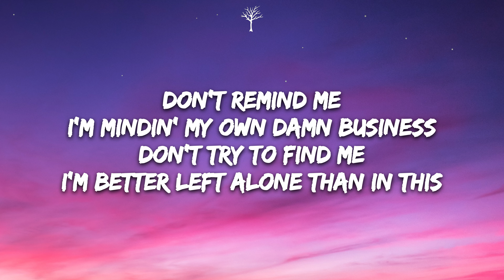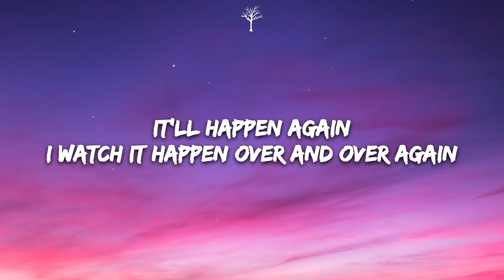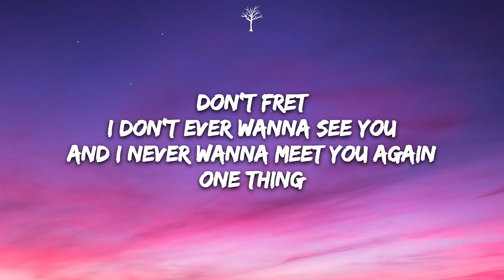Oliver Tree & Robin Schulz - Miss You (Lyrics)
Don't fret
One thing
Don't fret
I don't ever wanna see you
And I nеver wanna miss you again